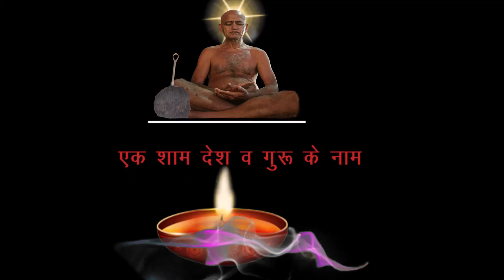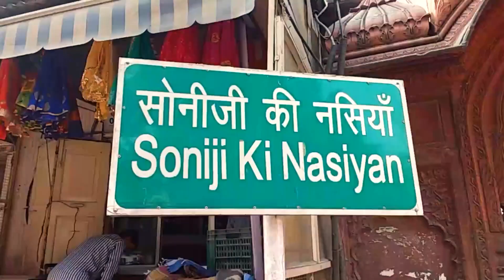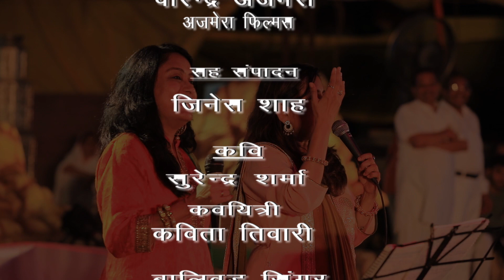Ek Shaam Guru Vidhyasagarji ke Naam super hit no. 1 prog .by Pamela Jain and Sadhna Sargam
Pujya Ariyaka shri Purnmati Mataji ke Sanidhya me Jhanshi me ek Bhavyya prastuti sanchalan aadraniya bramcharini Ritu Didi filmakan Ajmera Films Mumbai Singers  bollywood Famous singers Sadhna Sargam ,Pamela Jain